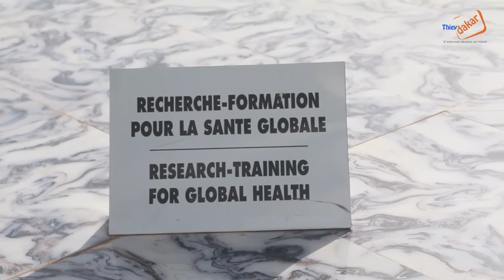SURVEILLANCE EPIDEMIOLOGIQUE : Me Moussa Diop facilite la mobilité des acteurs